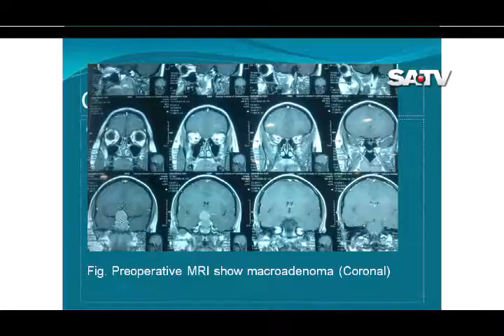Dr. Haradhan Dev Nath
Live "SA TV" program of our Neurosurgeon Dr. Haradhan Dev Nath.
Dr. Sirajul Islam Medical College & Hospital Ltd.